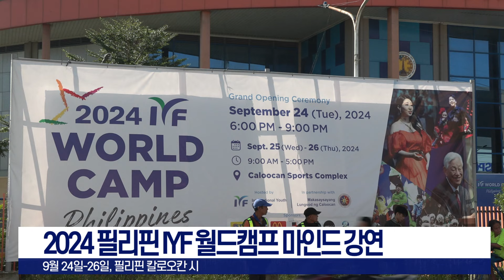2024 필리핀 IYF 월드캠프 마인드 강연[20240926]_굿뉴스티비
ㅡ9월 24일-26일, 필리핀 마닐라 칼로오칸 시
ㅡ박옥수 목사, 필리핀 성도들과 함께 새벽예배 드려
ㅡ지역 민사행정부대 로마스 에 사령관, 박옥수 목사와 면담
ㅡ마인드강연에 귀 기울인 학생들…하나님의 소망 전해
ㅡ"예수님의 구속 믿으면 죄인 아닌 의인"
ㅡ컬처 부스, 다양한 문화 소개로 시민들 큰 관심 받아
ㅡ'항상 함께하시는 하나님' 소망 전한 마인드강연